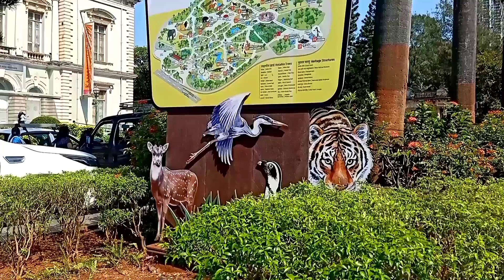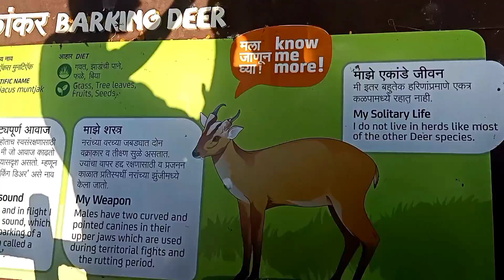Mumbai byculla Zoo